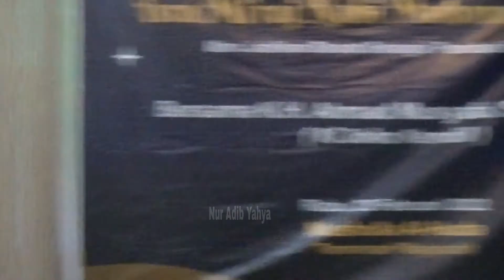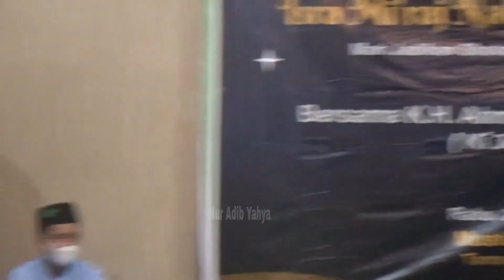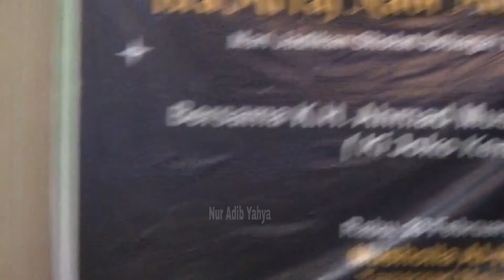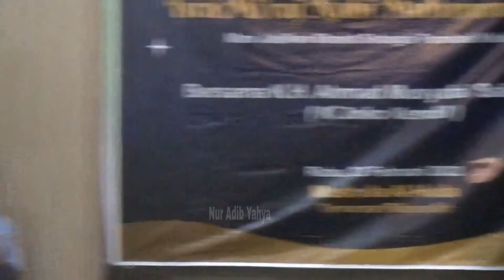ISRA' MI'RAJ NABI MUHAMMAD SAW - KI JOKO KENDIL (K.H AHMAD MUSYAFA' SALIM, S.Ag) | MUSHOLLA AL HUDA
Pengajian Umum dalam rangka Peringatan Isra' Mi'raj Nabi Muhammad SAW Musholla AL HUDA Tamansari Majapahit Kota Semarang, bersama K.H AHMAD MUSYAFA' SALIM, S.Ag (Ki Joko Kendil) dan Qasidah Zulfa Nada.